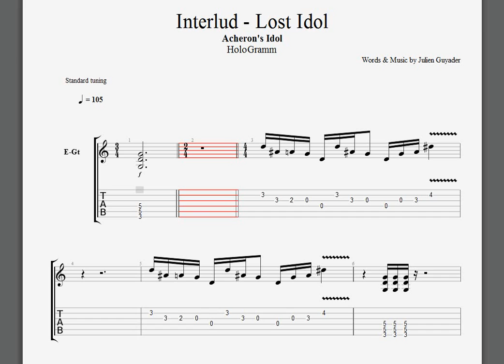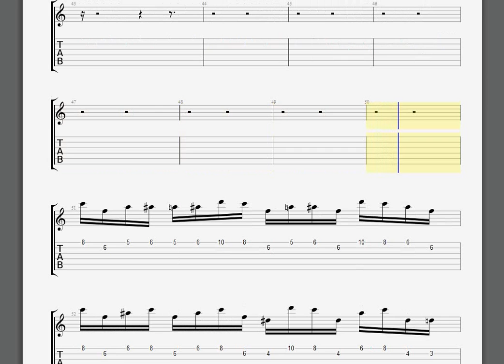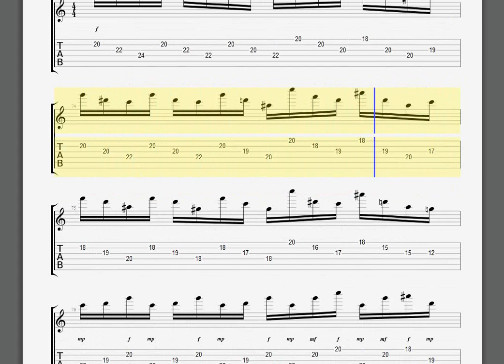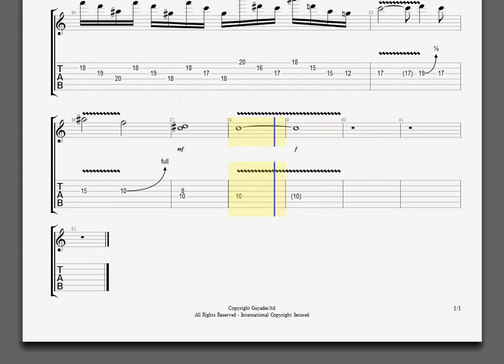Acheron's Idol Interlud Lost Idol guitar 2 tablature